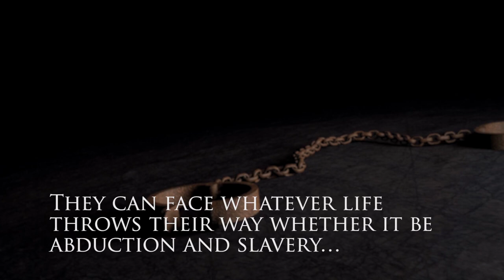The Graham Saga Trailer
The Graham Saga is the story of two people who should never have met -- not when she was born three centuries after him. This is historical fiction with sizeable pinches of romance, emotional drama and swashbuckling adventure!